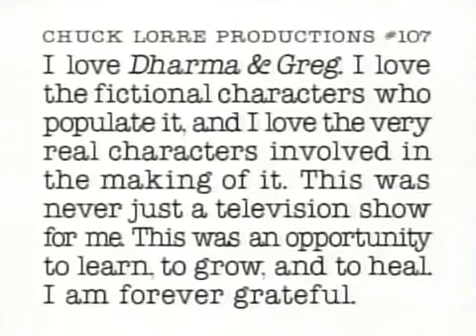Chuck Lorre Productions/20th Television (2002)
From syndicated prints of "Dharma and Greg", coming from the show's series finale on WXMI. Earlier episodes of the show added the 4 To 6 Foot Productions in between the Chuck Lorre and 20th TV logos.

And that concludes my first series rundown on this channel.